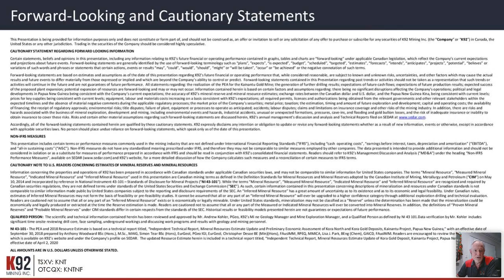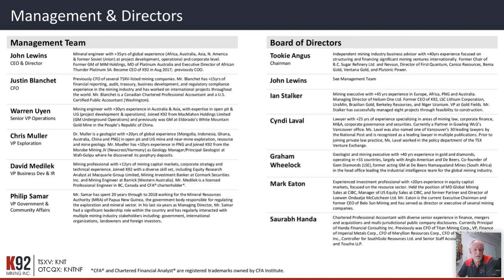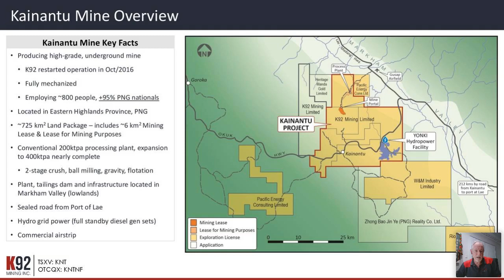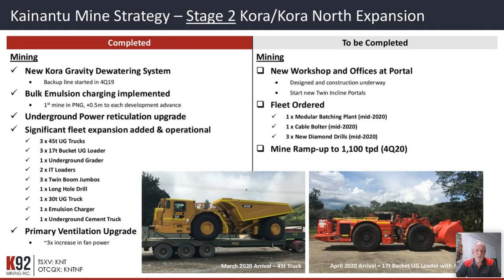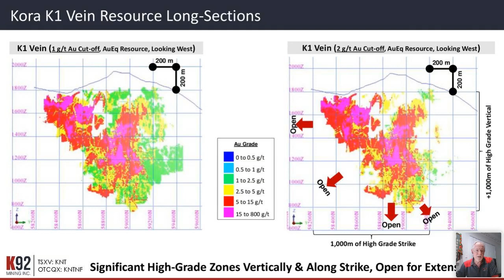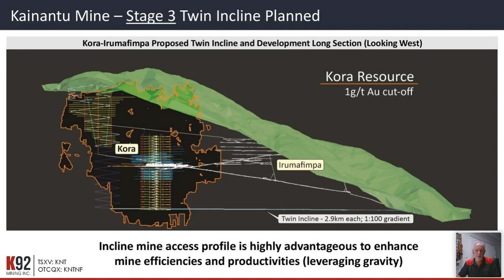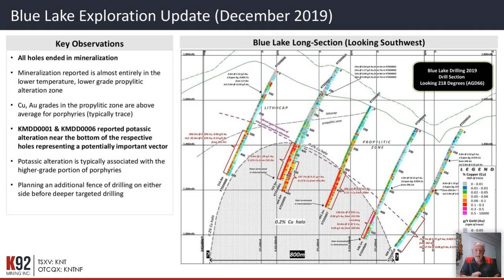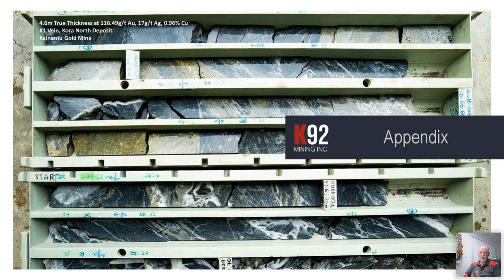K92 Mining Inc. | Webinar Replay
Filmed by Red Cloud Financial Services Inc. on June 6